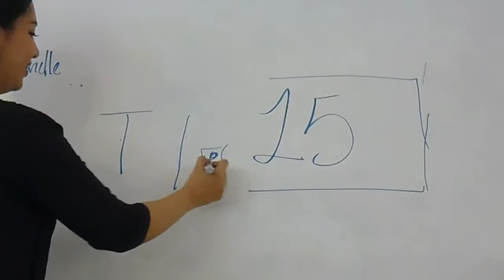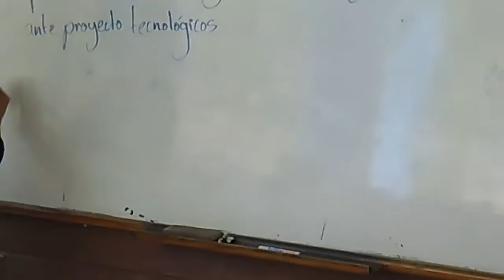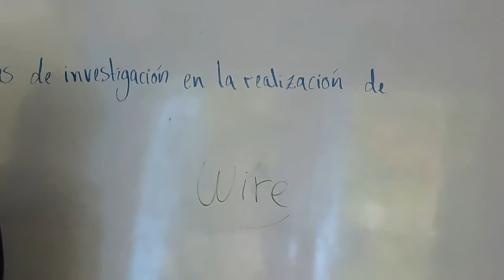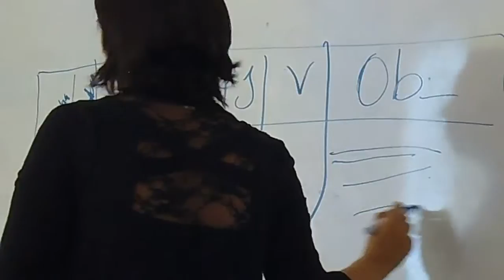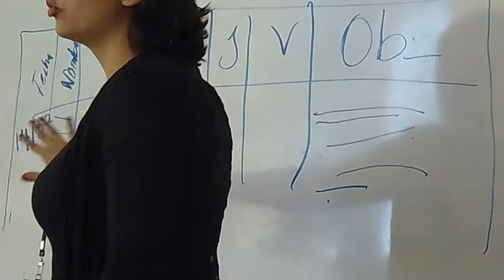2017-02-14 (Martes) -- 3. Elaboración de Anteproyecto de Investigación (Video)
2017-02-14 (Martes) -- 3. Elaboración de Anteproyecto de Investigación (Video).